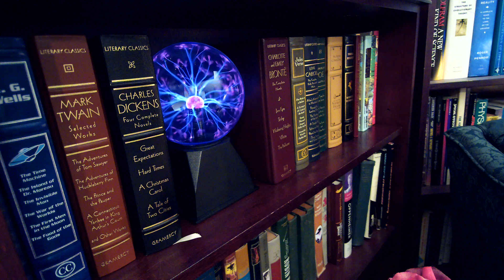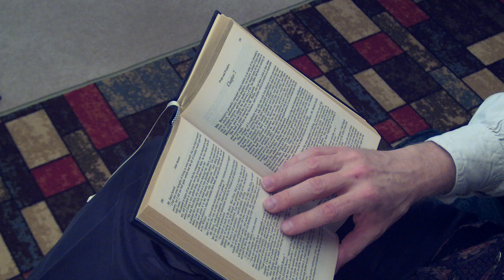Reading Aloud Pride & Prejudice - Chapter 6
A reading of chapter 6 of Jane Austen's Pride & Prejudice by the Classic Armchair Narrator.